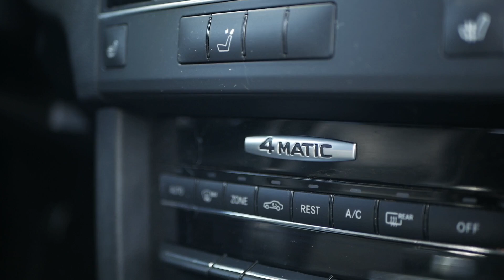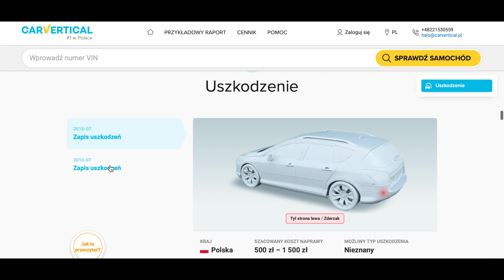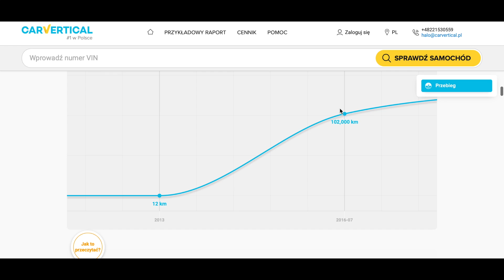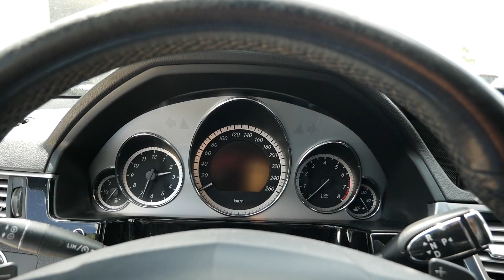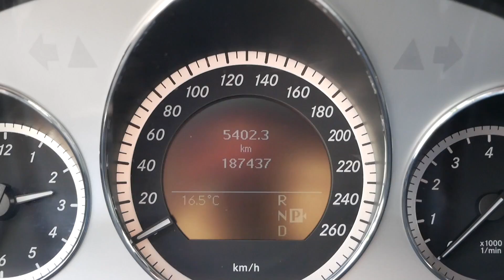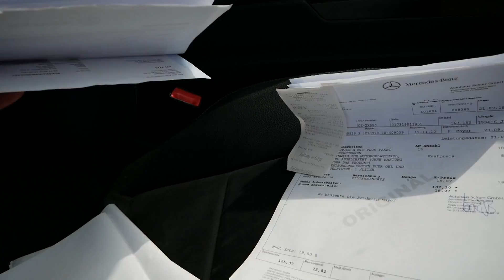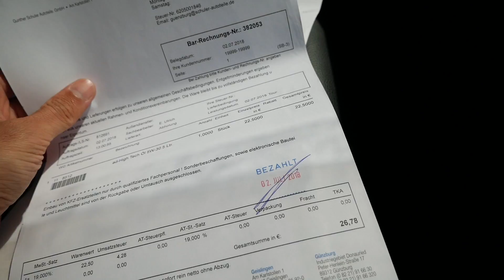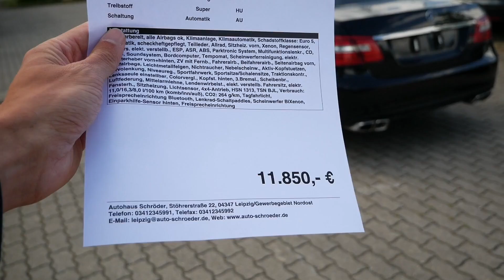Prawie AMG: Mercedes E500 W212 z Niemiec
Jeśli pełnokrwiste E63 AMG to za dużo/ za drogo, na rynku jest ciekawa opcja pod postacią E500 z pakietem AMG. 5,5 litra, wolnossące V8 i przyznam, że chrumczy na miarę AMG. Poznajcie to auto z bliska i oceńcie- czy nie jest to lepsza ekonomicznie opcja. Zapraszam :)

Autorzy zdjęć:
e63 amg białe: nakhon100
e63 amg szare: Alexandre Prévot

*Link oznaczony gwiazdką jest również linkiem afiliacyjnym